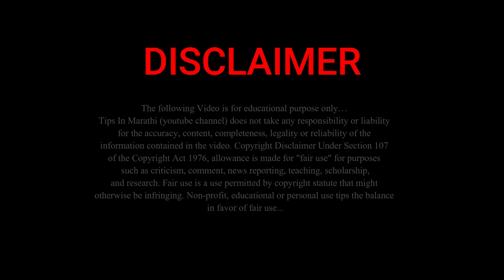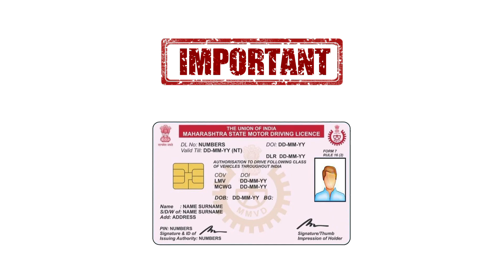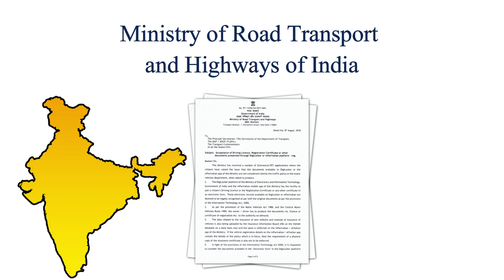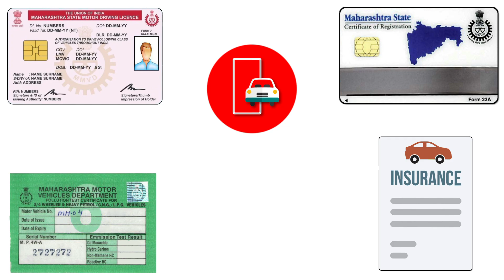वाहन चालकांनो आता तुम्ही ड्रायव्हिंग लायसन्स… | new transport rules...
नमस्कार, मित्रांनो टिप्स इन मराठी ( tips in Marathi ) यूट्यूब चैनल मध्ये आपले स्वागत आहे. मित्रांनो आज या व्हिडिओ मध्ये वाहन चालकांनो आता तुम्ही ड्रायव्हिंग लायसन्स… | new transport rules... बद्दल महत्वाची माहीती देणार आहोत तरीही मित्रांनो हा व्हिडियो शेवट पर्यंत पहा.

धन्यवाद...